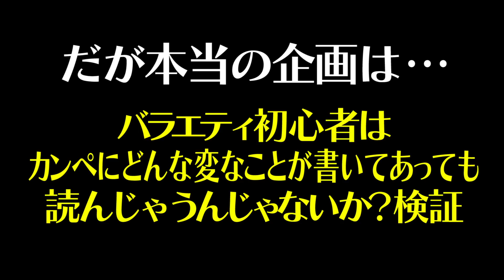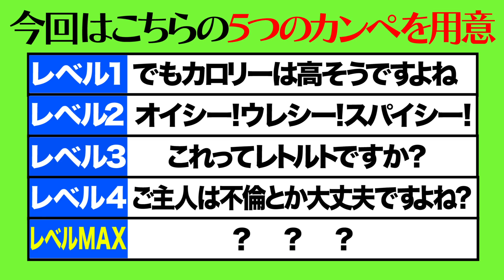【豆柴の大群】バラエティ初心者ならカンペにどんな変なことが書いてあっても読んじゃうんじゃないか？ドッキリ検証！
【YouTube企画】
豆柴の大群YouTubeで色んなことします‼︎
毎週更新予定‼︎

2020年6月10日(水) 1stアルバム「スタート」発売！

豆柴の大群    @MAMESHiBATAiGUN
アイカ・ザ・スパイ @AiKA_MAMESHiBA
ナオ・オブ・ナオ 　@NAO_MAMESHiBA
ハナエモンスター 　@HANAE_MAMESHiBA
ミユキエンジェル 　@MiYUKiMAMESHiBA
カエデフェニックス @KAEDEMAMESHiBA

『豆柴の大群』プロフィールTBS系のバラエティ「水曜日のダウンタウン」内のアイドルオーディション企画「MONSTER IDOL」から生まれた、アイカ・ザ・スパイ、ナオ・オブ・ナオ、ミユキエンジェル、ハナエモンスター、カエデフェニックスの5人からなるアイドルグループ。安田大サーカスクロちゃんのプロデュースによってシングル「りスタート」でデビュー。同番組内にて視聴者によりプロデューサークロちゃんは1週間で解任された。結成発表から僅か一週間にも関わらずデビュー曲はオリコン週間ランキングで1位を獲得。

「水曜日のダウンタウン」TBS系列で毎週水曜よる10時より放送中「水曜日のダウンタウン」で話題沸騰！
「MONSTER IDOL（モンスターアイドル）」オーディションや沖縄合宿の様子はパラビで全話配信中！